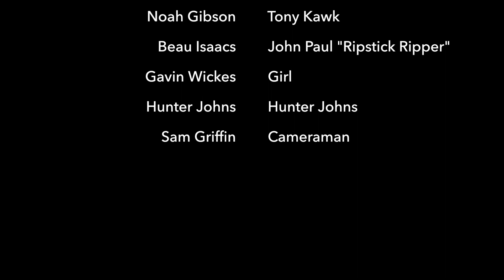Skater Boy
In a world dominated by skateboarding …and ripsticking. Two of the sports’ best turn on one another when they fall in love with the same fine honey. This burning love tears them apart. It ultimately decides ones’ fate. Which one will crash and burn?